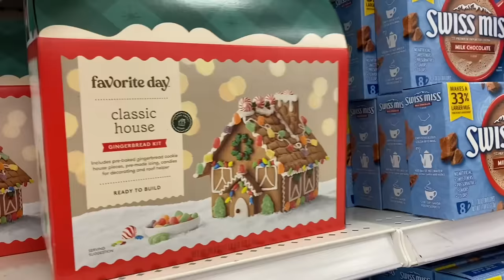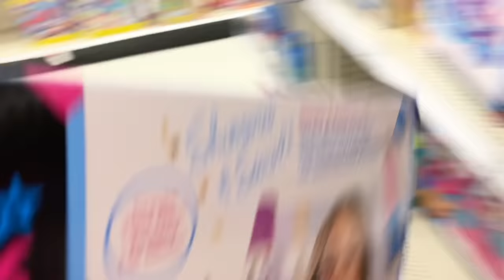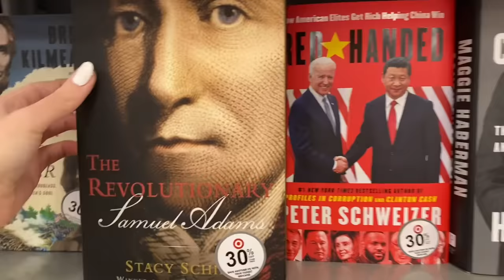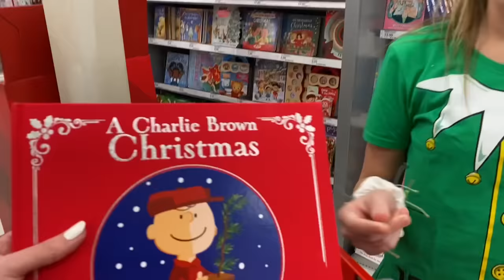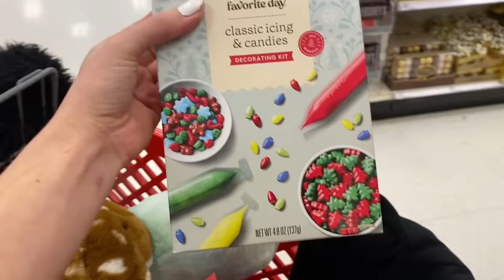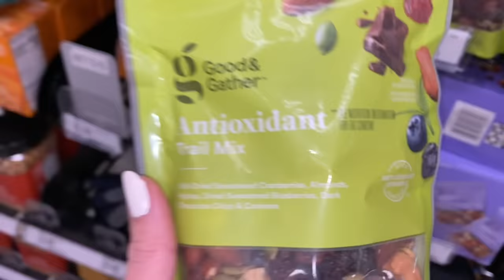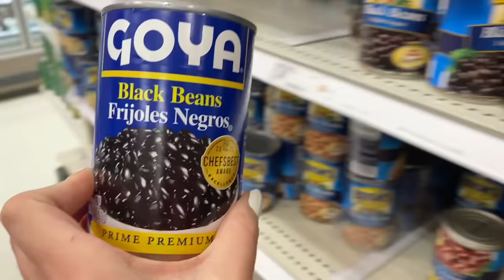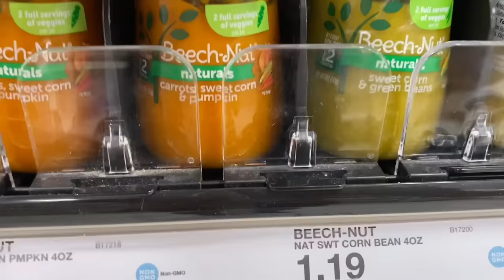NAUGHTY 👿 🪨VS NICE 😇💎 TARGET SHOPPING CHALLENGE!